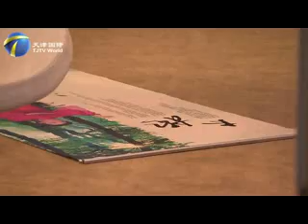Davos and Its Tai Chi Morning Assembly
September 2014, the leaders of the global 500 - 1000 companies gathered in Tianjin for the Annual Meeting of the New Champions, Li Hui, a Tai Chi instructor from British Deyin Tai Chi pavilion, would lead the guests to a special experience: TaiChi.